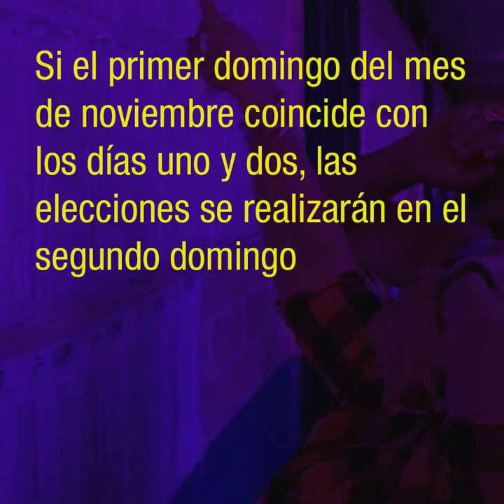Elecciones en Nicaragua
Este año hay elecciones departamentales y municipales, te invitamos a ver este vídeo para que conozcas algunos datos sobre esta fiesta cívica.